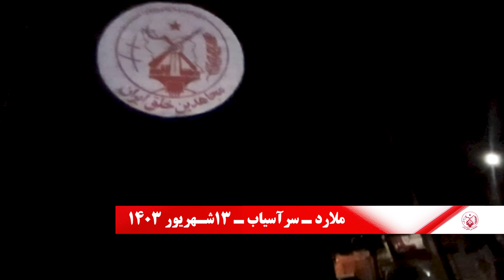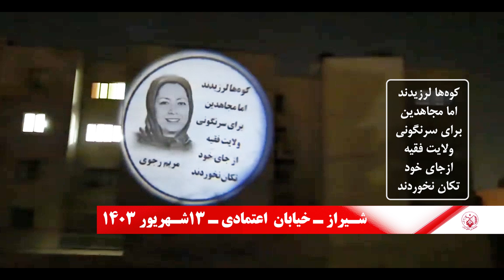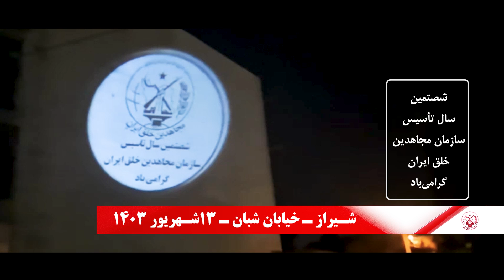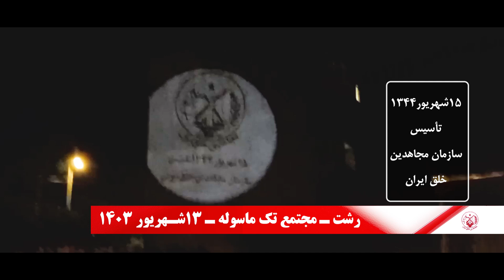تصویرنگاری در استقبال از شصتمین سال تأسیس سازمان مجاهدین خلق ایران در شهرهای میهن -۲